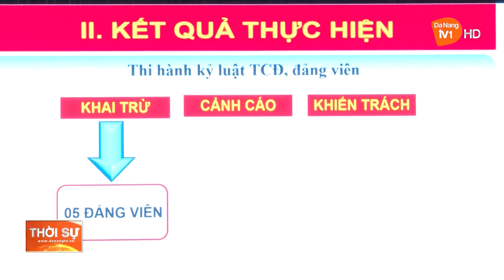ĐẢNG ỦY KHỐI CÁC CƠ QUAN THÀNH PHỐ TỔNG KẾT CÔNG TÁC KIỂM TRA, GIÁM SÁT VÀ KỶ LUẬT CỦA ĐẢNG